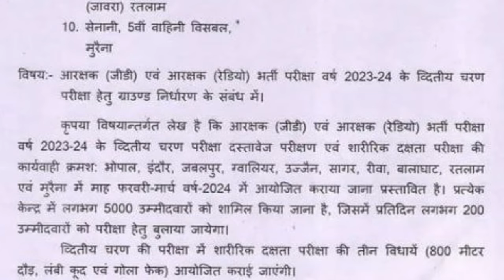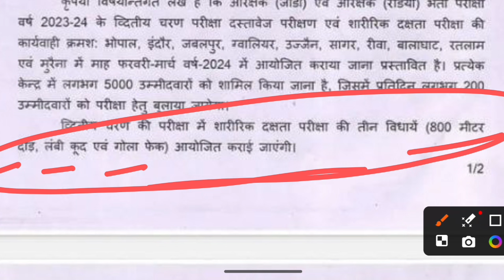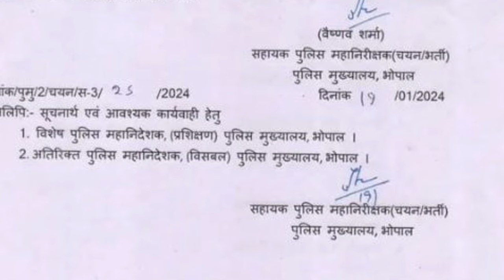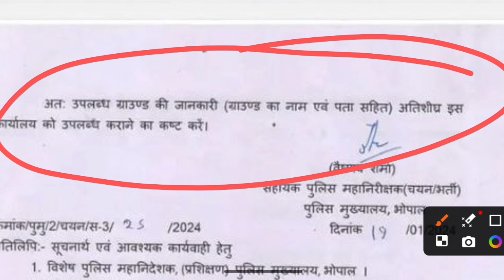Mp Police Physical Date 2024 / mp police result 2024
मध्यप्रदेश पुलिस परीक्षा रिजल्ट जल्दी ही जारी होगा क्योंकि फिजिकल की तारीख मार्च माह तक रखी गयी है।